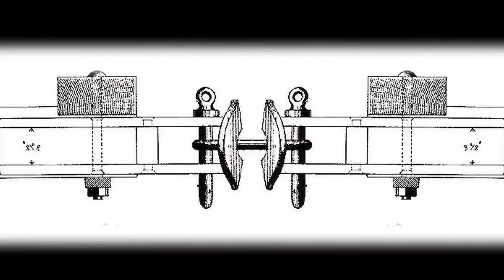詹氏车钩有什么用？一项黑科技，凭什么能挺100多年！【科学火箭叔】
本频道制作的所有视频都是为了向观众传递有趣的科普知识，绝对符合平台的使用政策。 詹氏车钩有什么用？一项黑科技，凭什么能挺100多年！两个扳手一样的东西，头对头慢慢靠拢之后，怎么拉都分不开，看起来松松垮垮的，但就是连接的十分结实，它有什么用？我是“百科全叔”火箭叔，今天我们就来了解一下它！